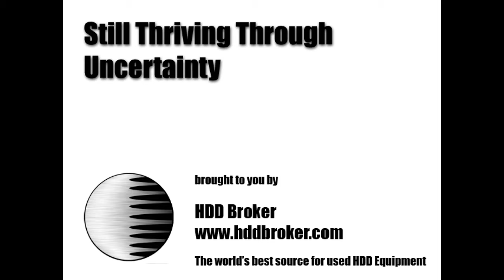Still Thriving Through Uncertainty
GM Renee Martin talks about how we are facing new challenges in the marketplace.